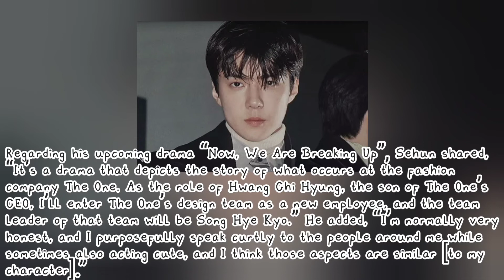Cravity comeback| Sehun's Esquire photoshoot & interview